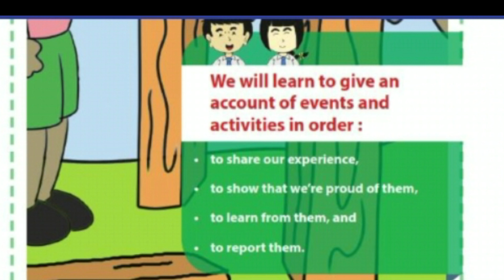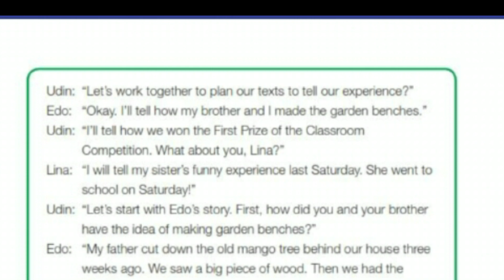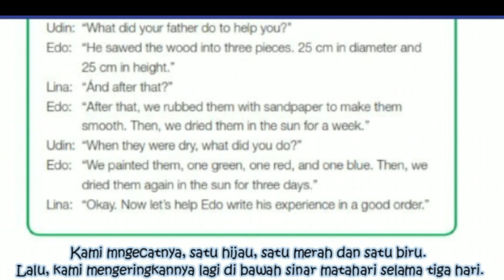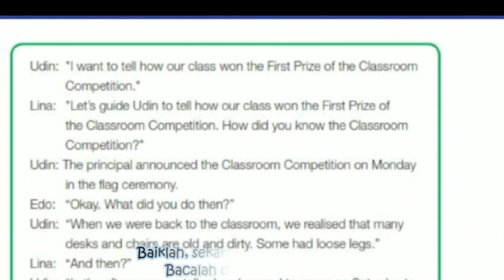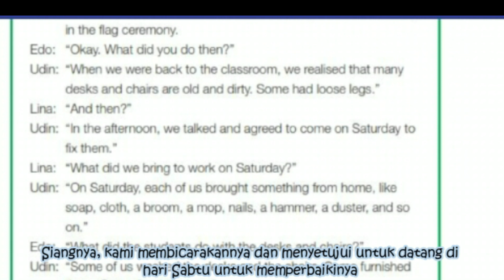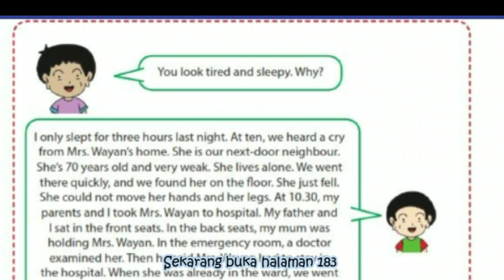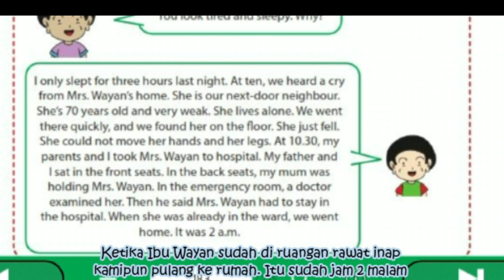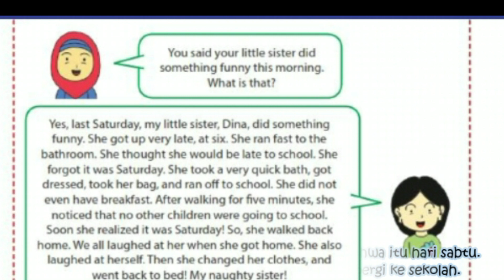CHAPTER XI YES WE MADE IT | WHEN ENGLISH RINGS A BELL GRADE 8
Buku When English Rings a Bell Kelas 8 Bab 11 Yes We made it
TRANSLATION OF THE BOOK ONLY

Happy Watching :)

Screen Recording : Vivo Y71
Video editing : Filmora 9